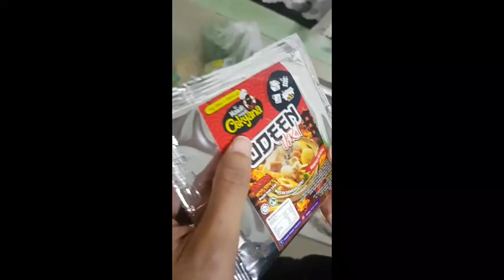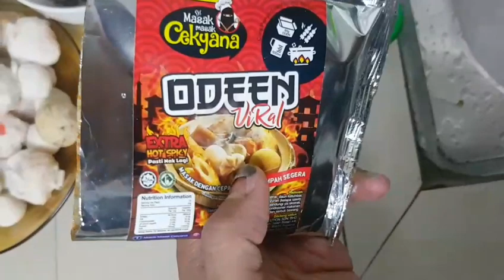Homemade Review : Odeen Viral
Dah lama tak buat homemade review, baru ni jenguk2 fb tengok sorang kawan jual Odeen Steamboat, terus rasa nak try, rojer dia, kejap je respon, jom kita tengok macamana pergi.